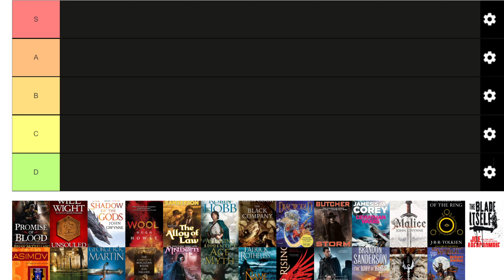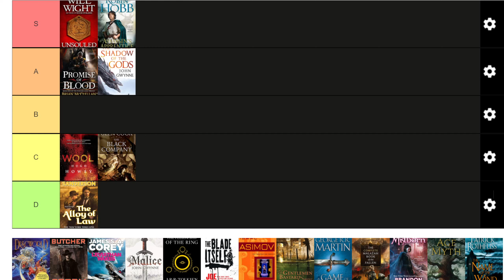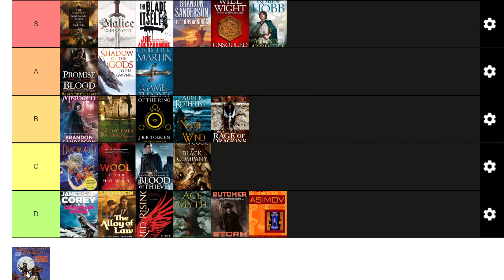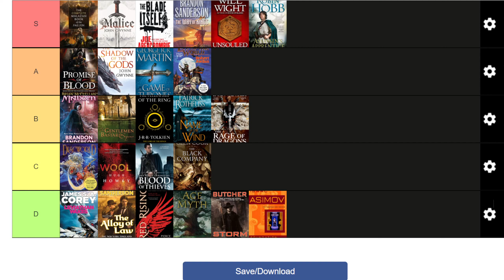Fantasy Book Series Tier List